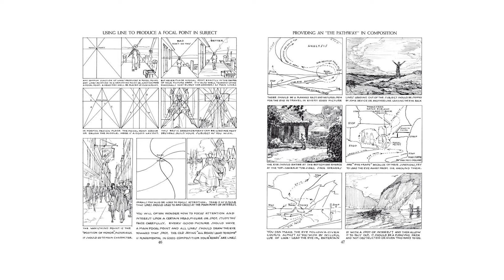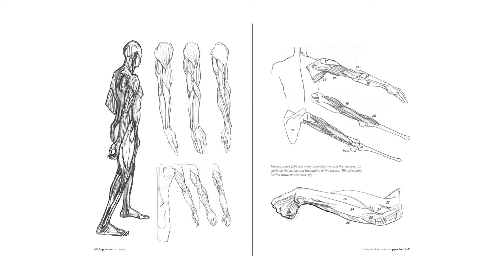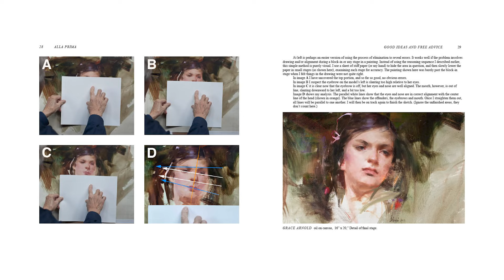5 Life Changing Art Books YOU MUST STUDY in 2022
Change your life and learn how to become an artist in 2022 with 5 AMAZING art books.

Written Version: Coming Soon.

00:00 Intro + Thank You
00:49 Drawing is Magic
02:12 Creative Illustration
03:16 Morpho | Anatomy For Artists
04:27 Alla Prima II
05:20 Atomic Habits
06:15 Outro | Start your new year strong :D

📚BOOKS CAN BE FOUND HERE:
Drawing Is Magic by John Hendrix
Creative Illustration by Andrew Loomis
Morpho | Anatomy For Artists by Michel Lauricella
Atomic Habits by James Clear